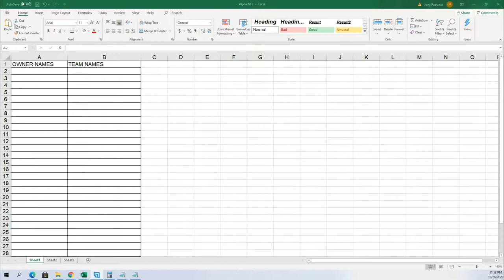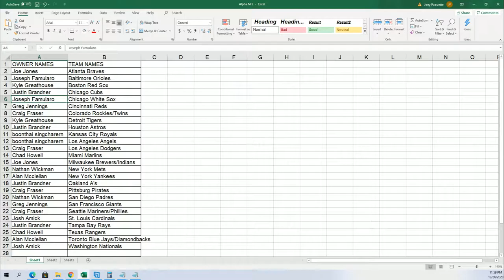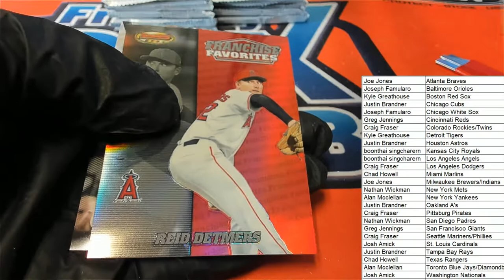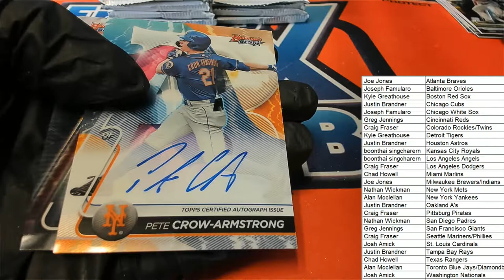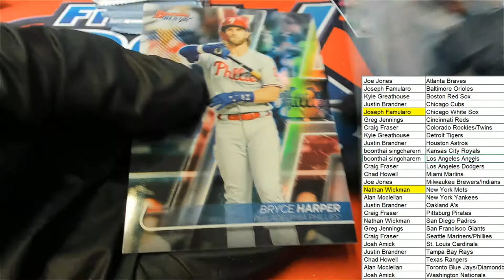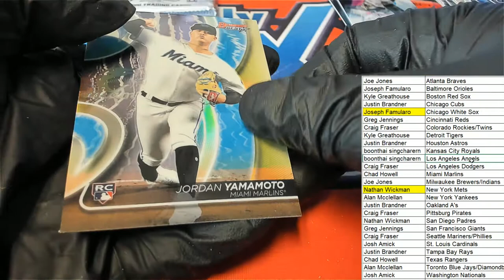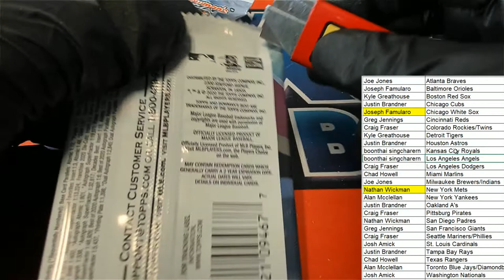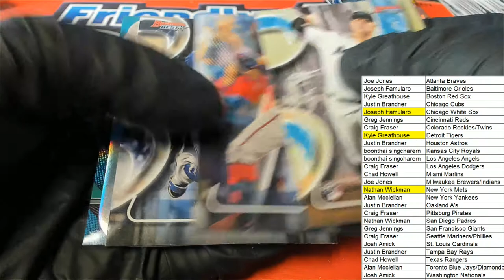2020 Bowmans Best Baseball ID 20BOWBEST203